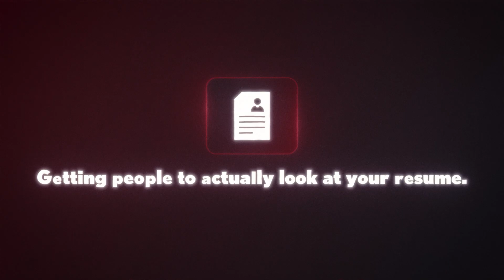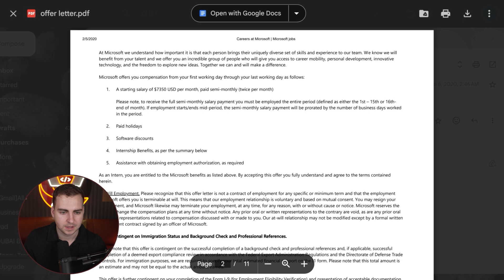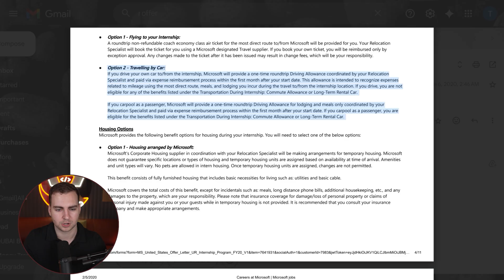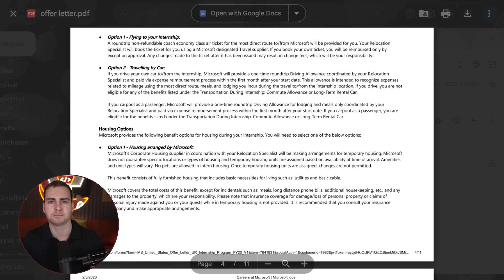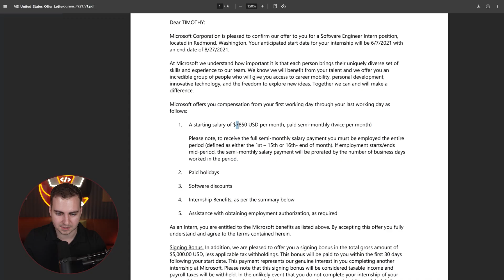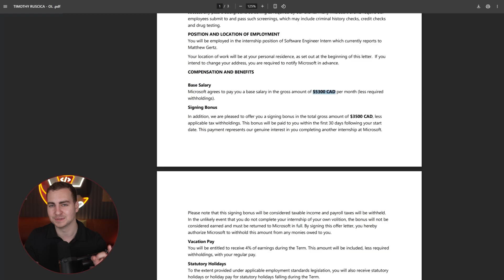I Worked at Microsoft... This Is What They Paid Me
Learn from ex-Microsoft and ex-Amazon software engineers how to land a high-paying developer job